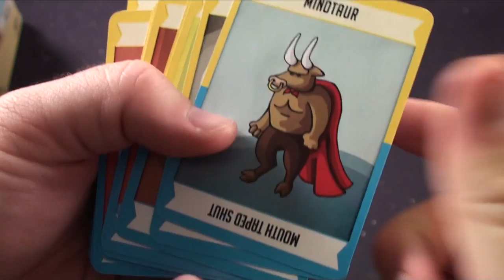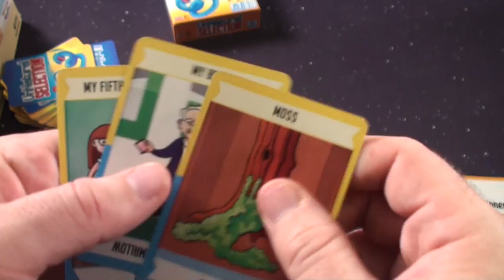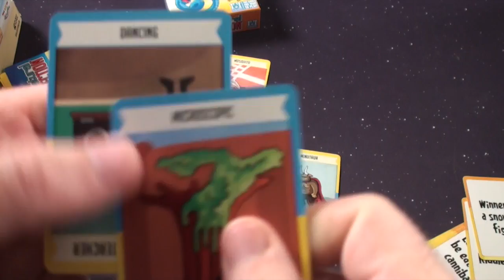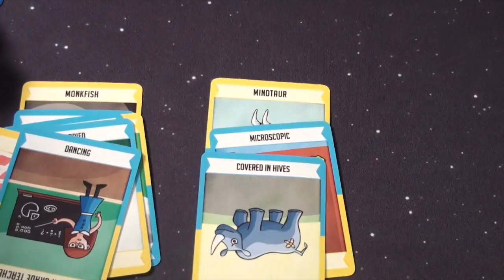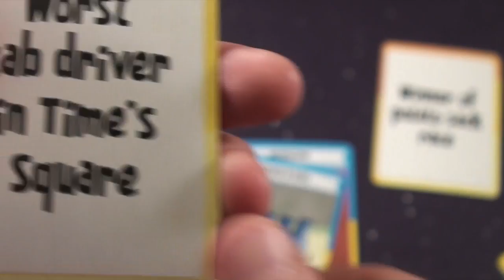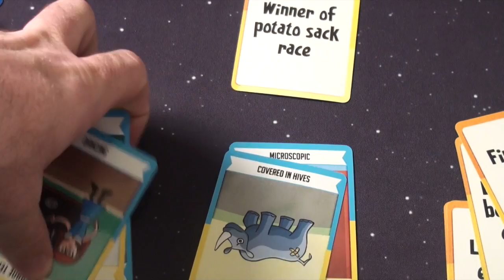Unnatural Selection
Purge Reviews Unnatural Selection